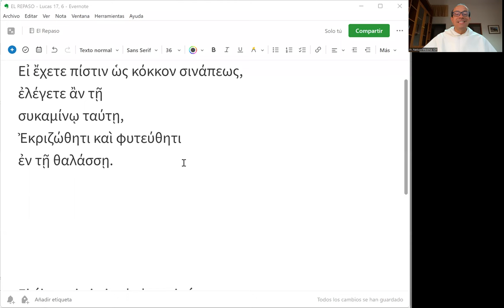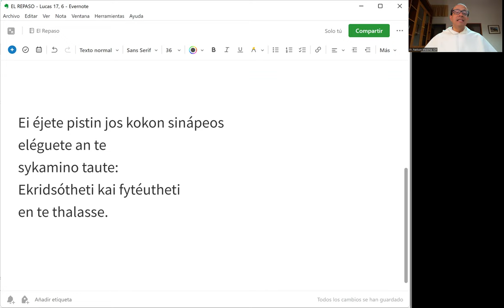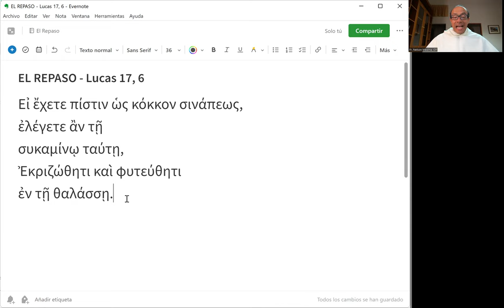El Repaso [47] - Lucas 17, 6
"Si tuviérais fe como un grano de mostaza, le dirías a ese sicómoro, arráncate y plántate en el mar."